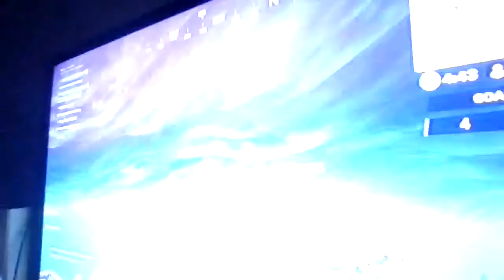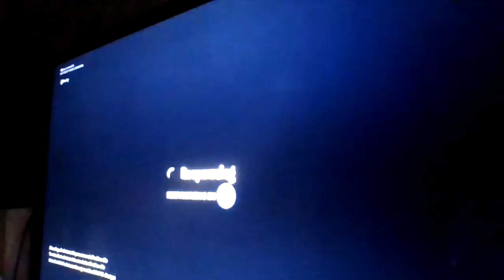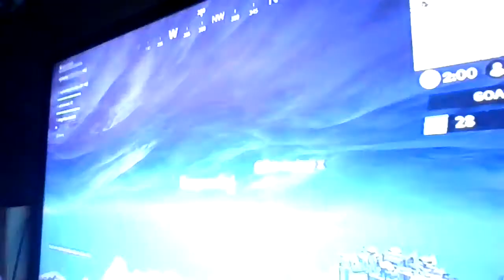fortnite location of battle star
cool match